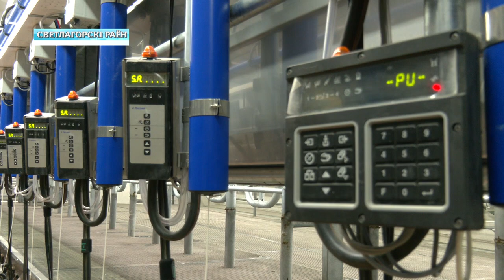В Светлогорском районе открыли современный молочный комплекс